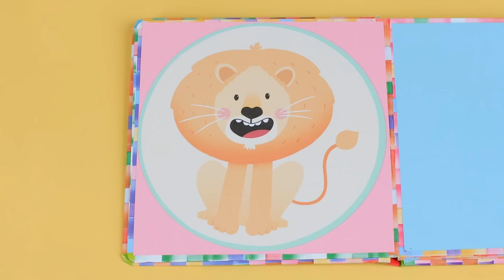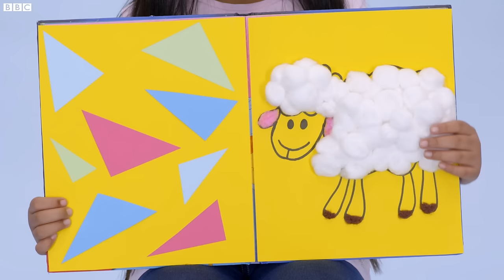Let's Talk about Our Animal World | MARATHON | Yakka Dee!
Let's Talk about Our Animal World MARATHON